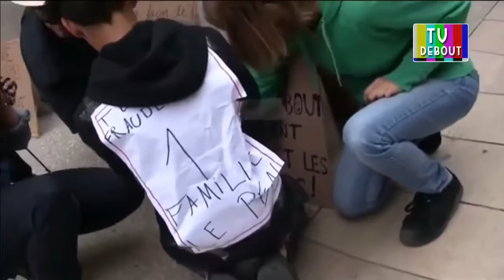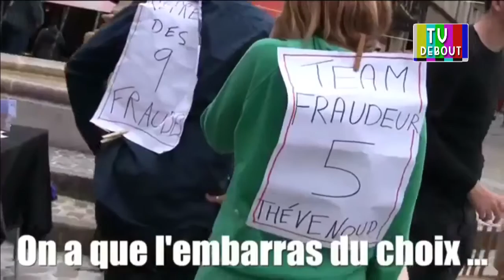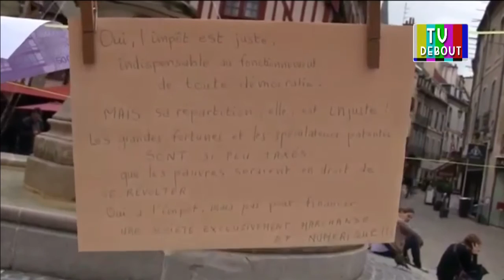Doc « Panama Run » à Dijon 102mars – 10 juin 2016 - TV Debout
Contre l’évasion fiscale, Panama Run à Dijon par NuitDebout Dijon et Attac 21. Drôle et efficace !